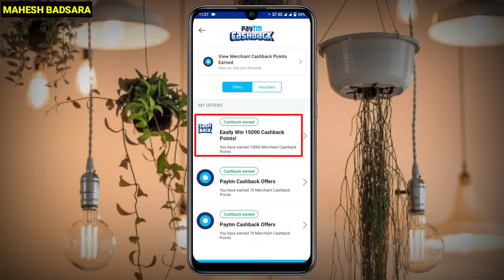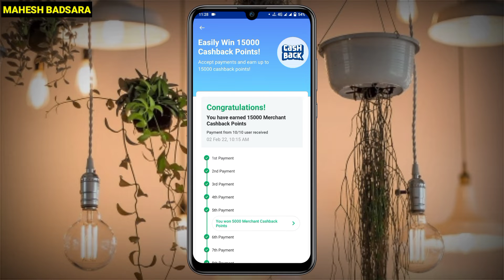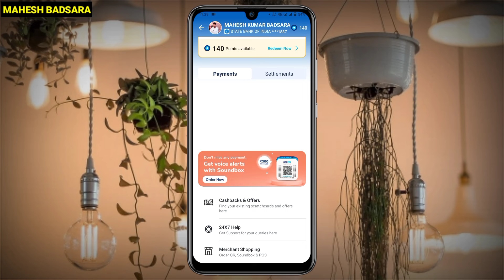Paytm Biggest Loot ₹150 Cashback || Paytm new offer today